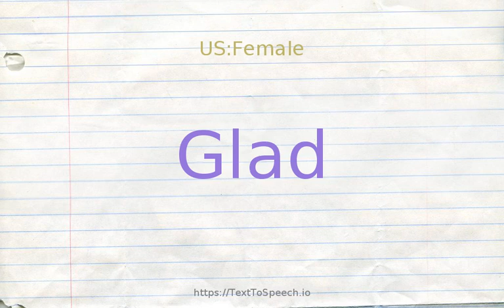How to pronounce glad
Glad definitions:
    (s): cheerful and bright; "a beaming smile"; "a glad May morning"
    (s): feeling happy appreciation; "glad of the fire''s warmth"
    (a): showing or causing joy and pleasure; especially made happy; "glad you are here"; "glad that they succeeded"; "gave a glad shout"; "a glad smile"; "heard the glad news"; "a glad occasion"
    (s): (`lief'' is archaic) very willing; "was lief to go"; "glad to help"